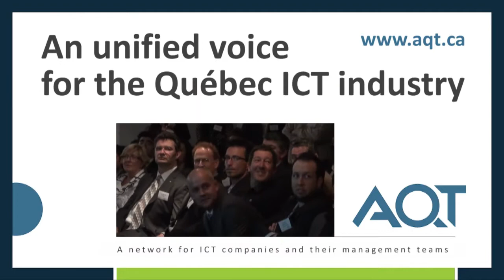A unified voice for the Quebec ICT industry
Varsha Bhat is President of XpertDoc Technology. In this short video she explains why she is an AQT member and what value she receives from the AQT conferences and networking events.